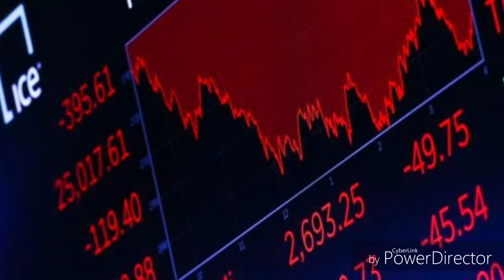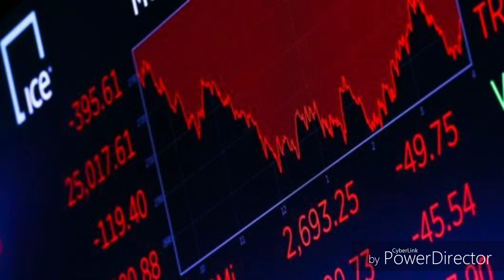The Stock Market Will Crash